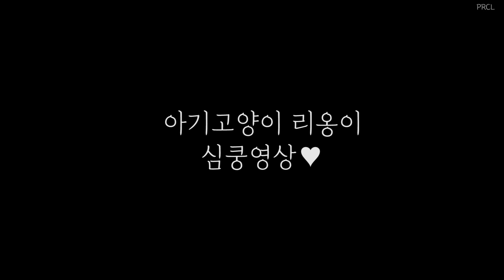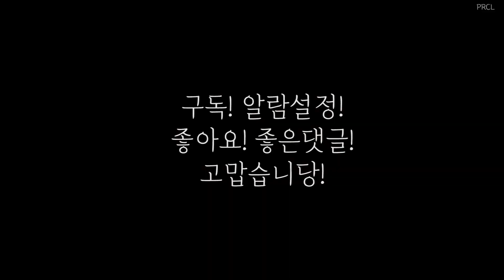자다 깬 사랑스러운 아기고양이 하품 💕 심쿵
사랑스러운 아기고양이 리옹이
 눈동자 색깔도 너무 예쁘다.
어디하나 안예쁜곳이 없네
꼬물꼬물 꼬물이

영상을 퍼가실때는 유튜브 링크를 통해 공유해 주시고
유튜브 채널 출처를 꼭 남겨주세요!!